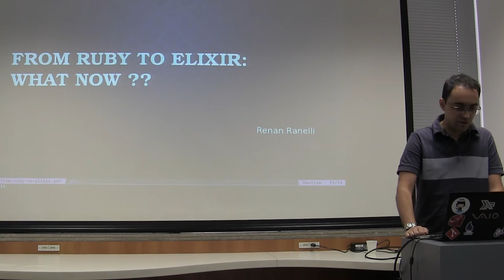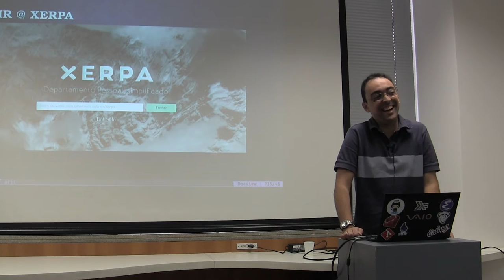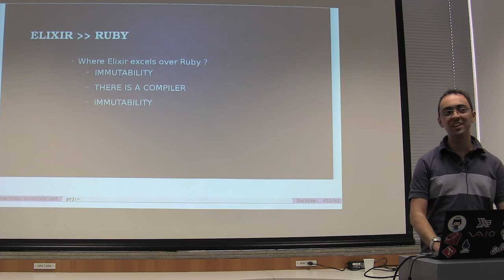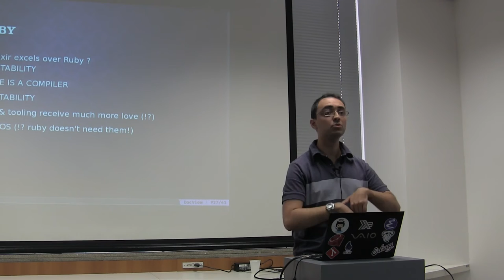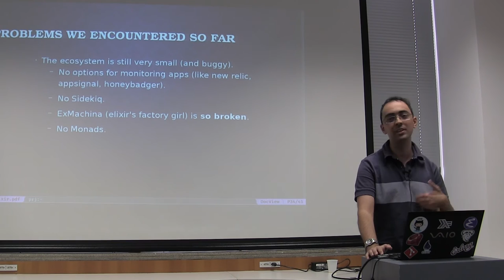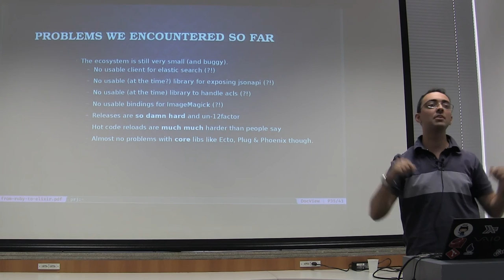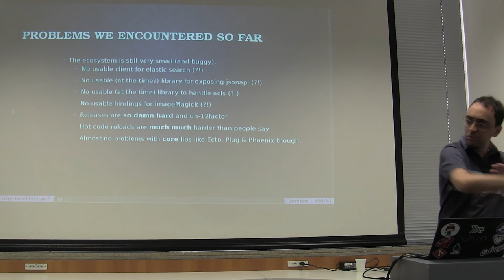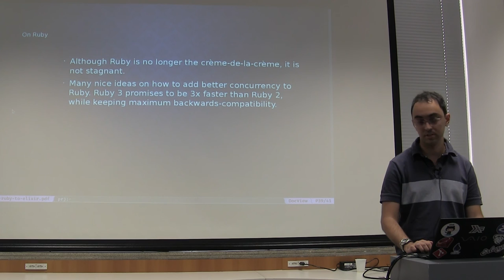Guru-SP 39: Do Ruby para o Elixir. E agora? por Renan Ranelli